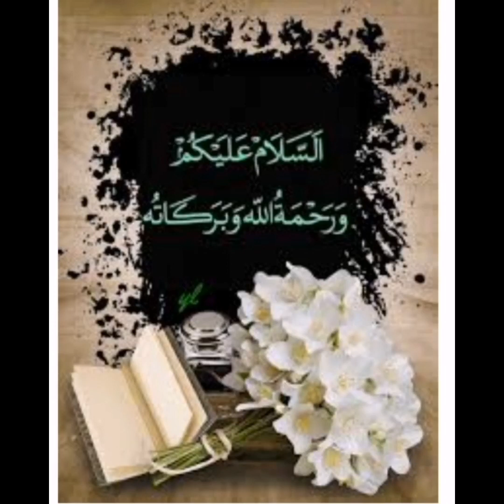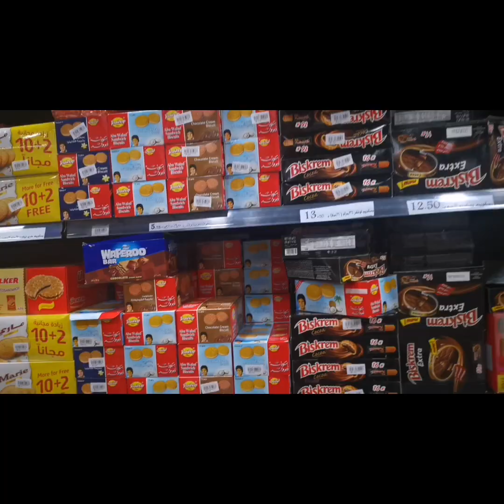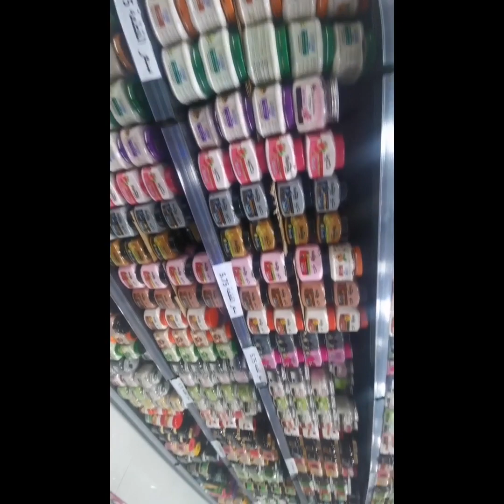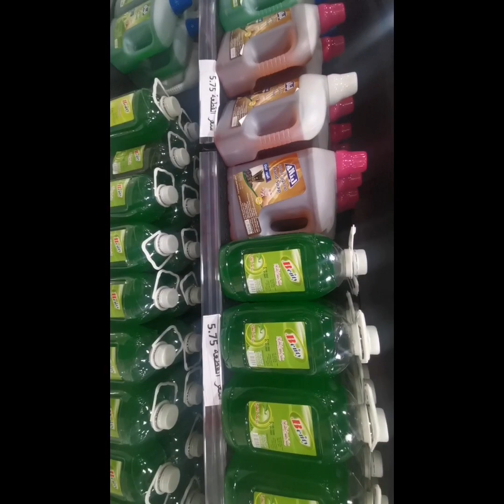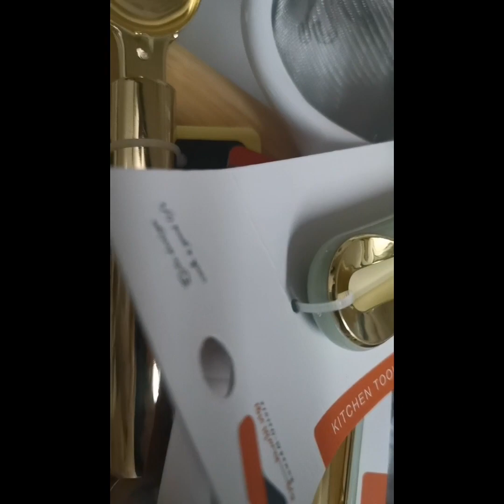New Al basem Rawdah || khamsa riyal shop in rawdah || Shabista lifestyle